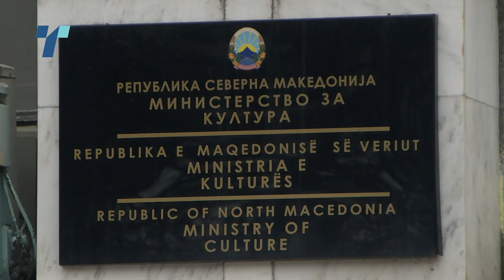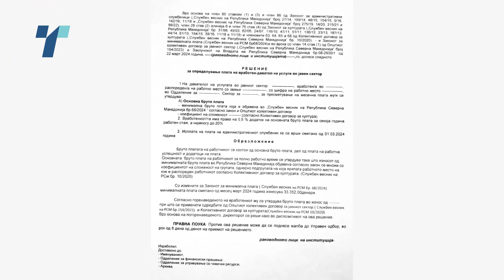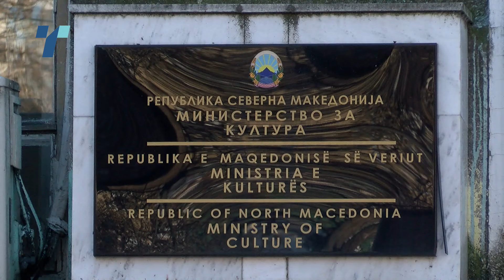Од Министерството за култура со закани до директорите ако има плати со 12% покачување